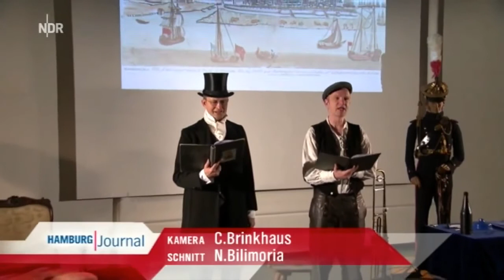"Franzosenzeit" NDR Hamburg Journal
Lassen Sie sich in einer spannenden literarisch-musikalischen Reise in eine fast vergessene Epoche mitnehmen, in der Hamburg jahrelang von den Truppen Napoleons besetzt war – die „Franzosenzeit“.

Axensprungtheater